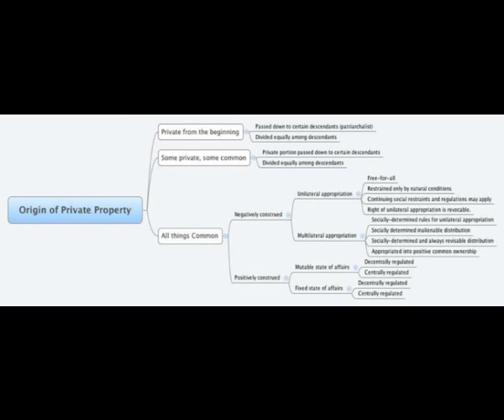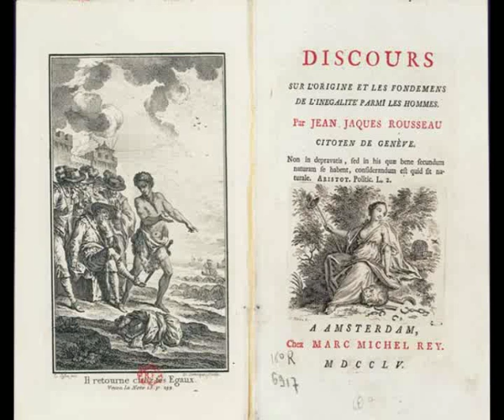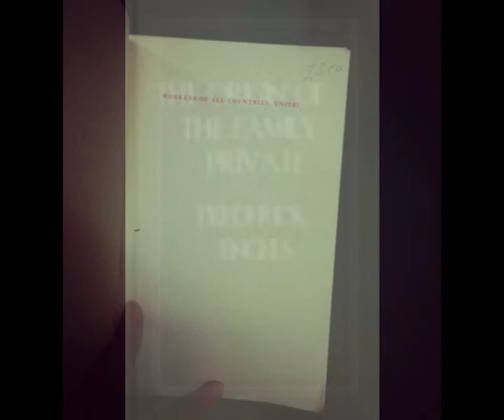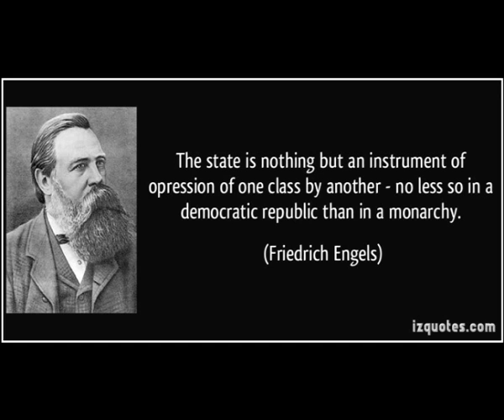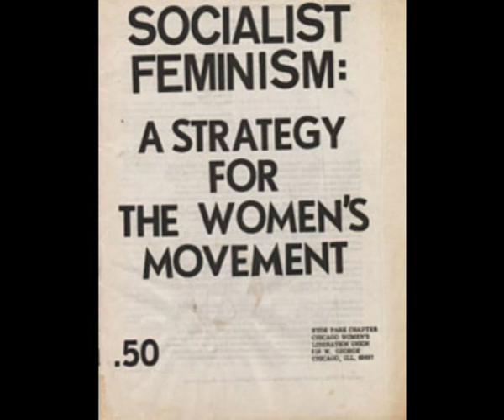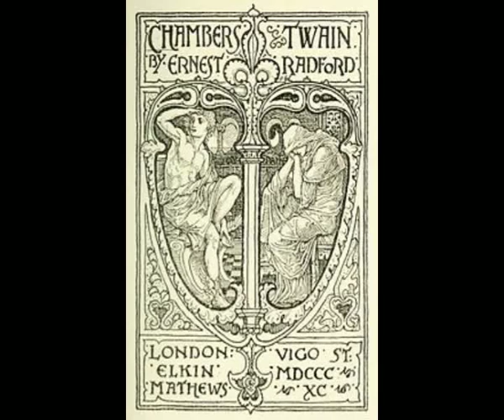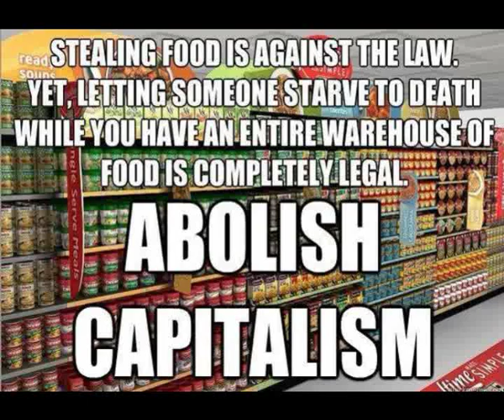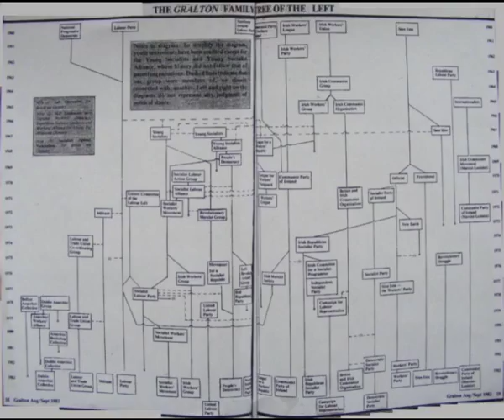Engles. Origins of Family. Debate. Lionel Sims and Duncan Hallas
Between Lionel Sims and Duncan Hallas. Socialist Workers party.
Recorded at Marxism in the early 90s.